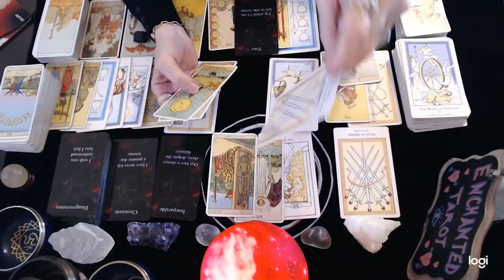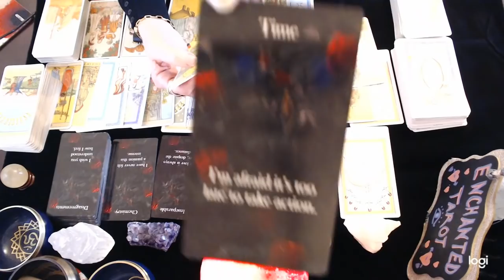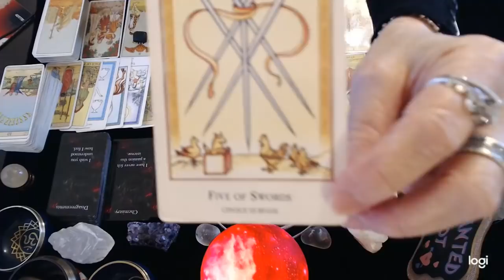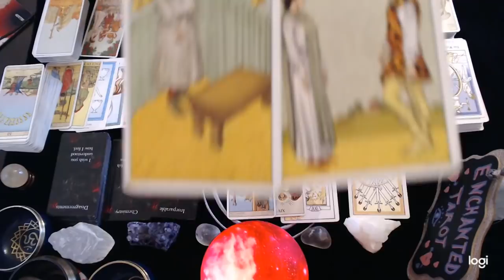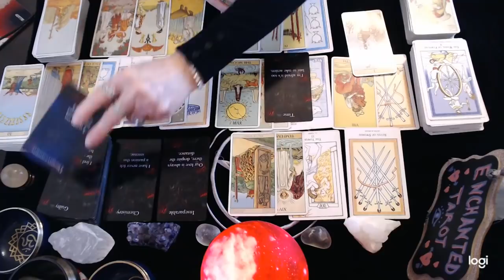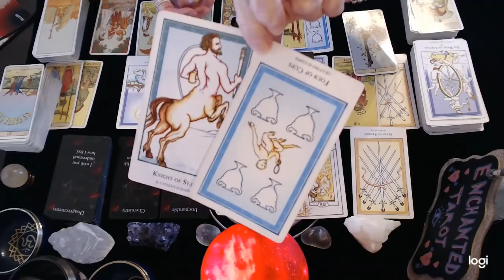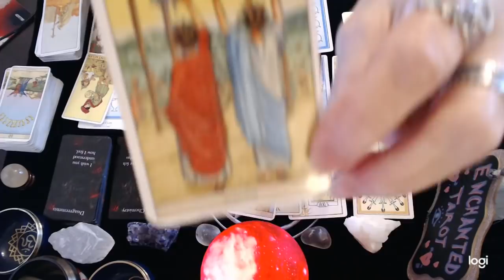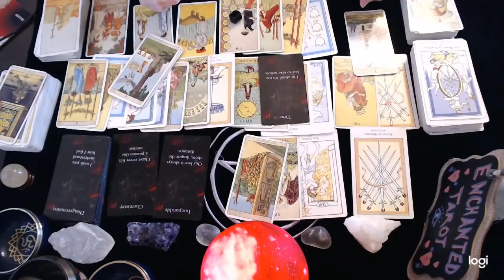Sagittarius Feb 2022 💖 Someone Wants YOU Back Sag...🌹💘